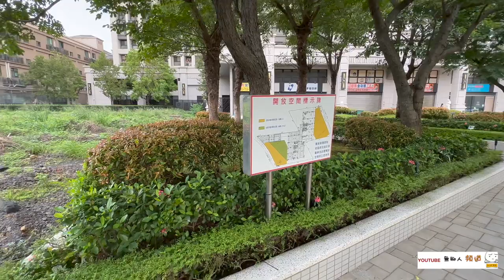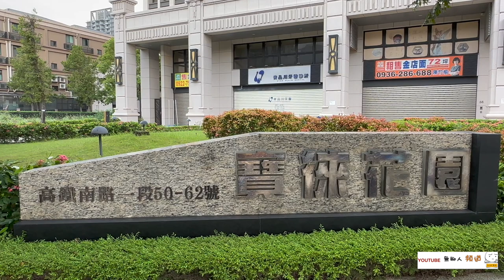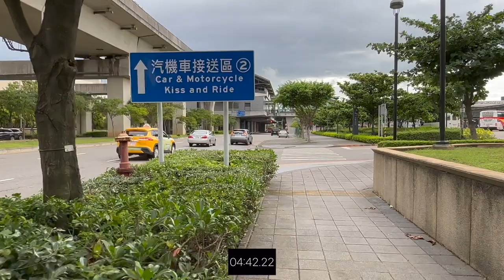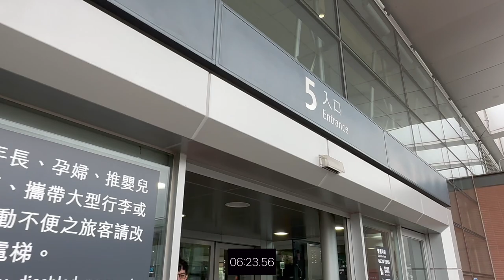寶徠花園 環境介紹及步行到桃園高鐵時間實測 桃園青埔 桃園高鐵 高鐵建設 高鐵A18站 蛋黃區 寶徠建設 兆洋興業 連元營造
（2）Hiio

影片內容分享桃園高鐵站A18週邊建案 寶徠花園
2.步行至桃園高鐵站時間實測

1.以上測試均到高鐵入口門口處，未含買票及步行等待時間
2.以上測試未含建案等待電梯及步行至大門口時間
3.以上測試路線僅做參考
4.以上測試路況及紅綠燈均不可控會影響步行時間，請知悉
5.建議步行時間＋提前6～12分鐘

1.步行模特身高183CM
2.步行速度快
3.模特步行時間只能參考

禾林 RichOne 3 0
禾林 RichOne
禾林 RichOne 2.0